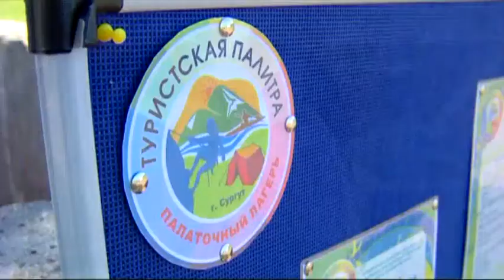Путевки Мать и дитя